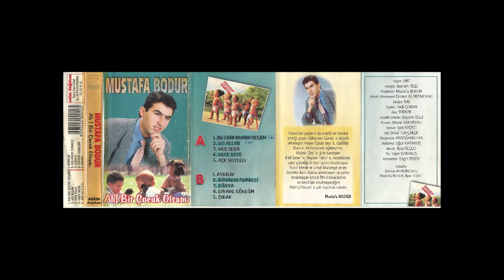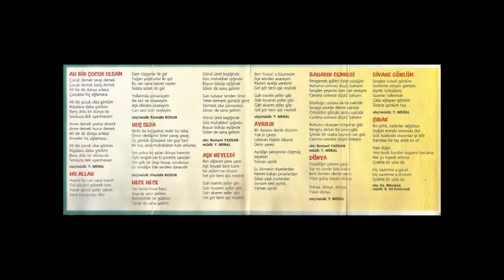MUSTAFA BODUR - 08 DÜNYA